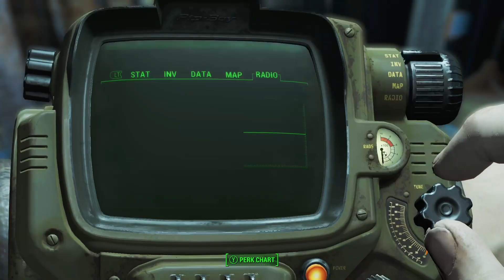Fallout 4 PC Gameplay | World War | Atomic Bomb | Robots | Super Mutants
Just an ordinary guy who loves video games..

I usually play(GTAV, Red Dead Redemption 2, Fortnite, COD Mobile, PUBG Mobile, APEX Legends and many retro games)

Happy Gaming!!